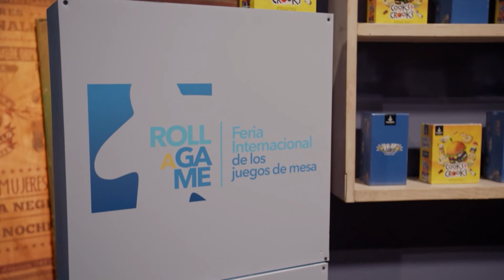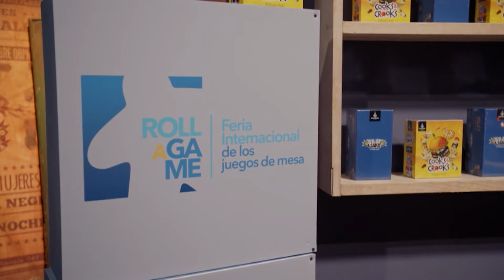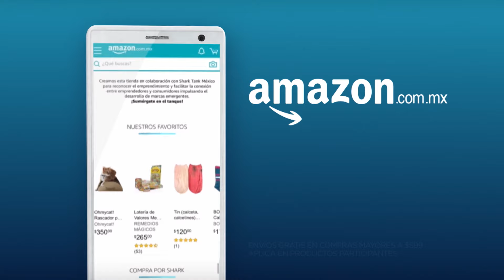¡Crea un juego de mesa para los Tiburones! | Shark Tank México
José Macías presenta "Caravana Gamelab", una empresa que maneja clubes de juegos de mesa. Aparte de la administración de estos clubes, este negocio también desarrolla juegos de mesa. Buscando 104 mil dólares por el 25% de participación, ¿Conseguirá la inversión que busca?